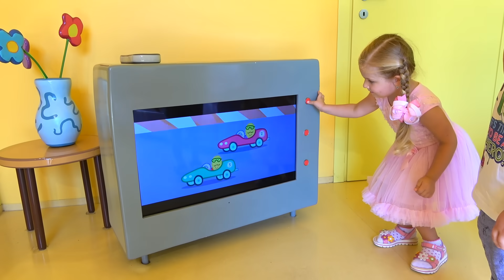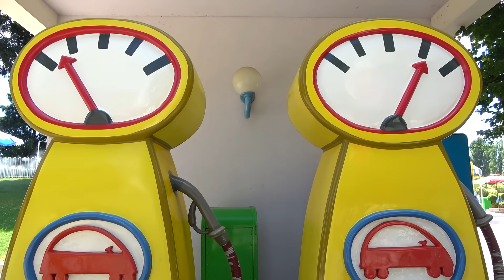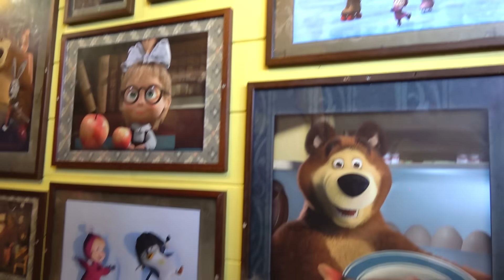Diana and Roma fun play at the theme park Peppa Pig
Diana and Roma met with Peppa Pig in person in the brand new and fantastic fully-themed Peppa Pig Land, and experience amazing and incredible adventures with her on many great fun rides!
Theme park of Peppa Pig Land is located in Italy